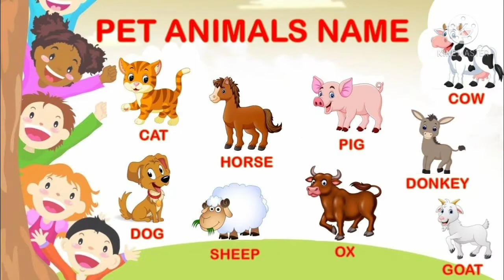Pet animals |Domestic Animals For kids|Pet Animals Name | Cat,Dog ,Horse Rabbit etc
Top 10 most popular Pet animals |Pet Animals For kids|Pet Animals Name | Cat,Dog,Horse Rabbit & many more|ready2learn

Hello Everyone
welcome Back to my channel were I bring so many videos English vocabulary  for your Kids so be a part of journey and make sure to subscribe My channel to get all the videos

ready2learn

ready2learn top10 Pet Animals#pet animals names#cat#dog#horse#cow#duck#chicken#rabbit#kids#childrens#kindergarden#preschoolers#educational#learning